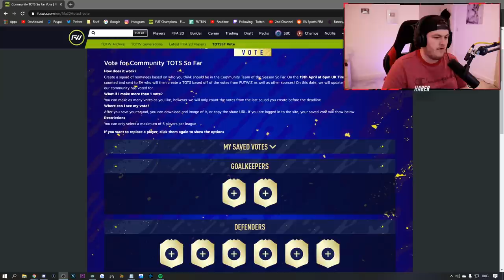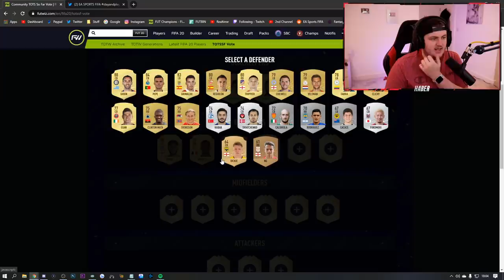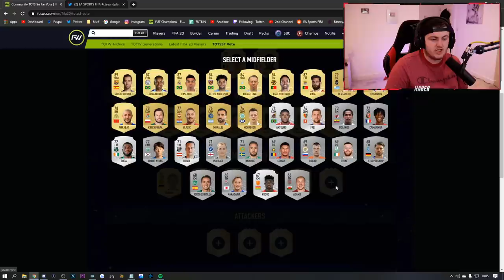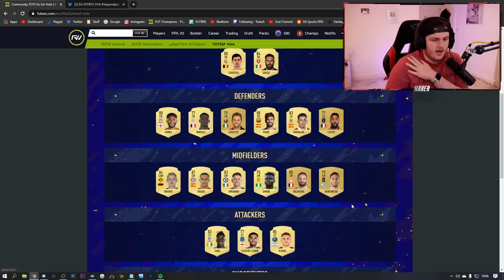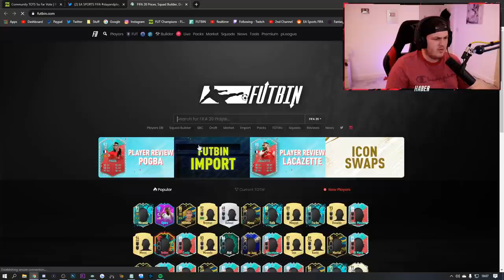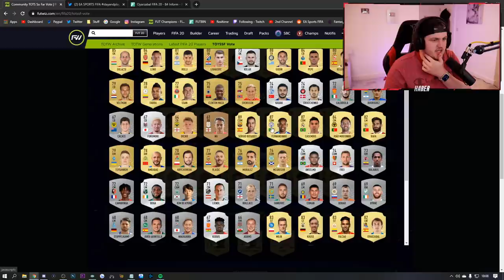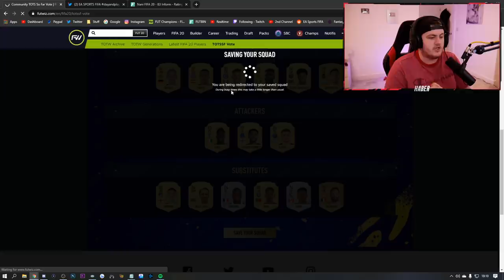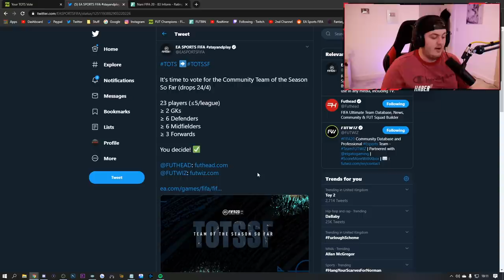TEAM OF THE SEASON COMMUNITY VOTE! FIFA20 ULTIMATE TEAM